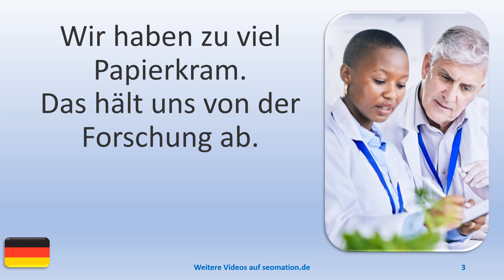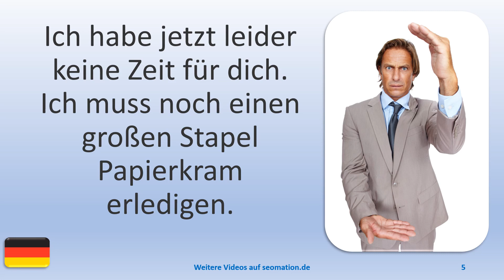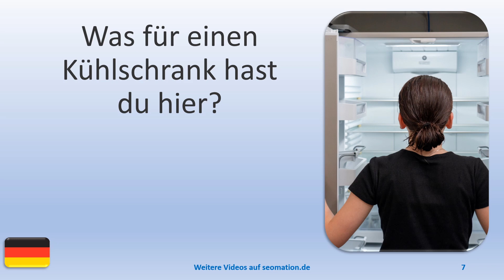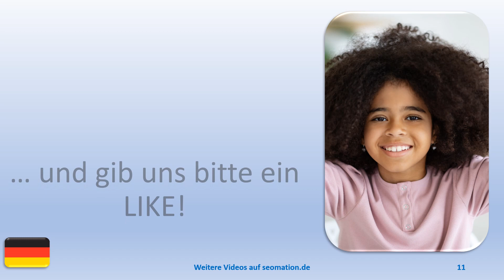▶️6569▶️ Ich lerne Deutsch mit Texten und Bildern in unterschiedlichen Situationen.